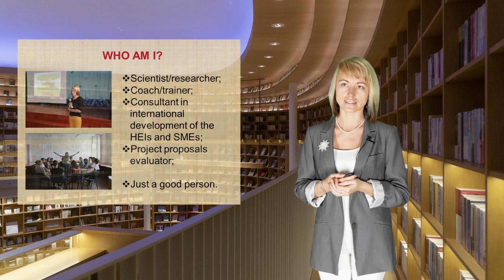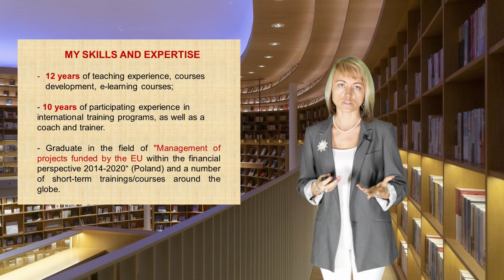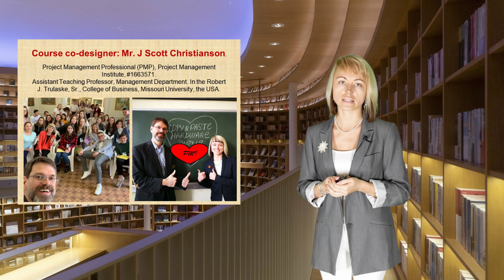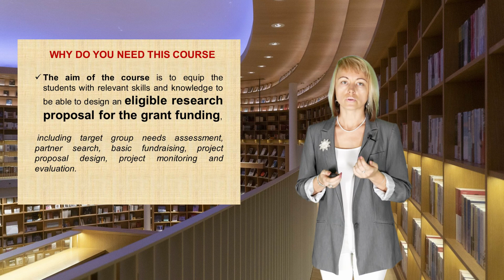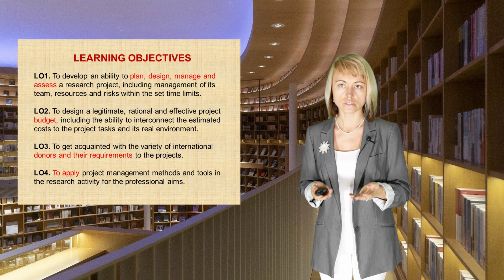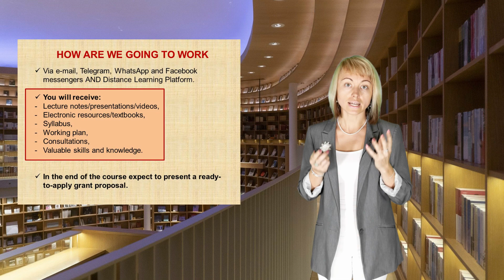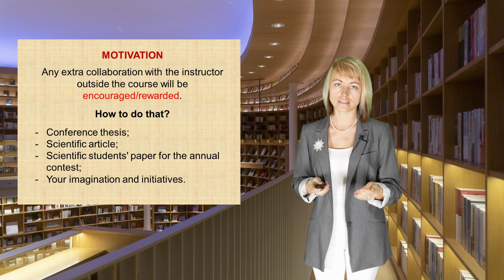RESEARCH PROJECTS MANAGEMENT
Oksana Mykhailivna Zamora, PhD in economics, associate professor